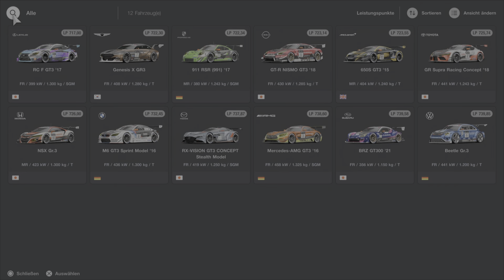WET RACE Manufacturers Cup with BMW M6 GT3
10 laps race at Spa Francorchamps in the wet!